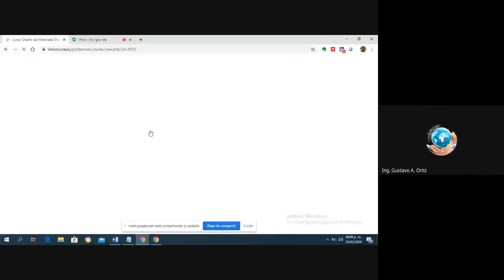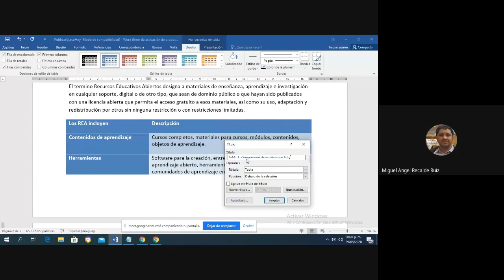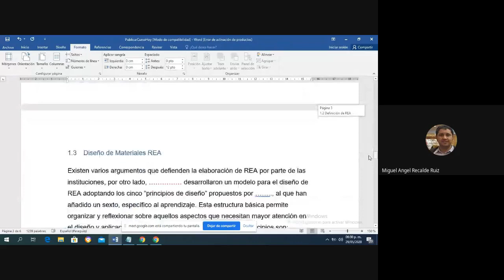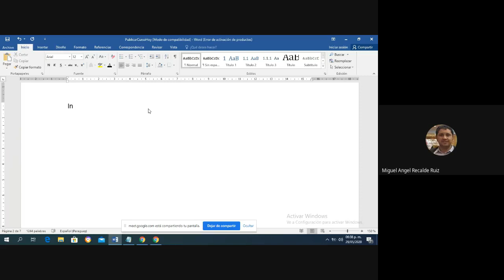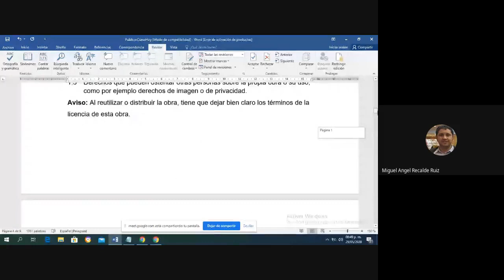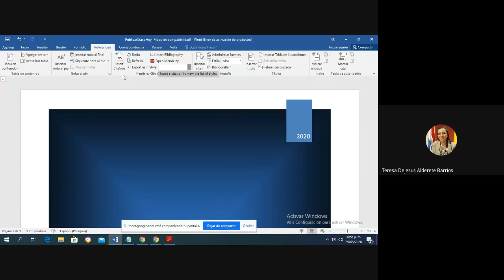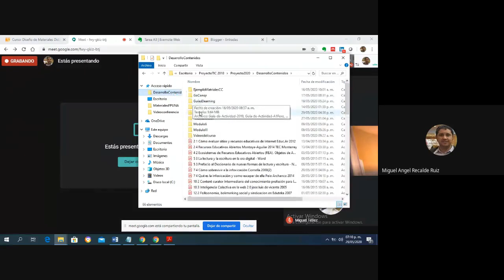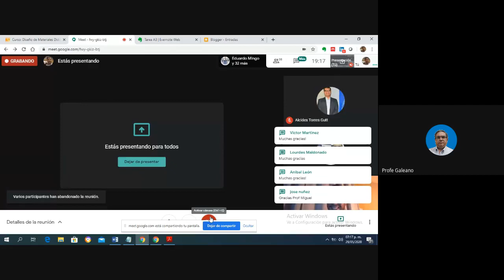Videoconferencia del curso Diseño de Materiales Didácticos 290520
Videoconferencia del curso Diseño de Materiales Didácticos para la Educación a distancia de la FPUNA